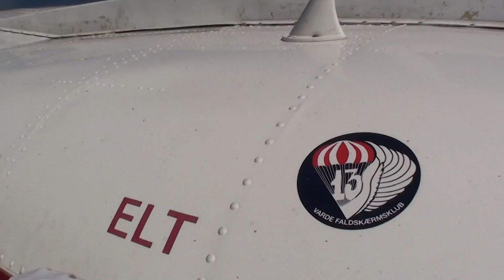SistaMatic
Aussie 4 way - Female team, SistaMatic training before WPCs in Prostejov 2014